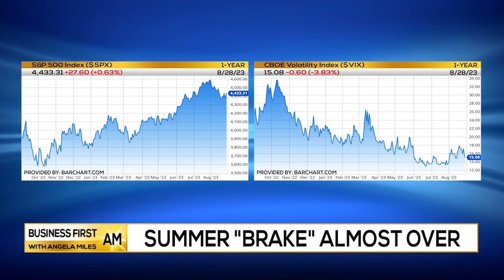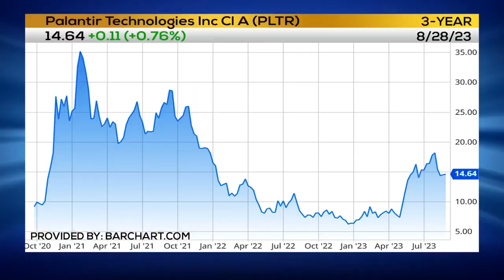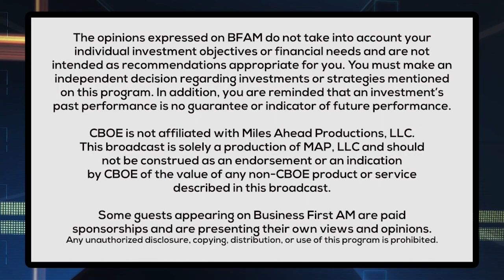📈Summer BRAKE Almost Over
Alan Knuckman, Chief Options Strategist at BullsEyeOption.com | Editor at St. Paul Research